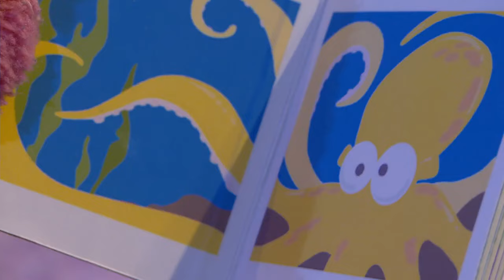Pajanimals | Winning Isn't Everything / An Octopus Hug | Jim Henson Family Hub | Kids Cartoons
Apollo gets upset because he never wins any of the games the Pajanimals are playing, so they travel to The Land of Play, where Coach Whistler invents a game called Pajama Tag.  /  Sweet Pea Sue can’t sleep at bedtime because she’s scared of a picture of an octopus she saw in a book.  The Pajanimals travel to the Big, Blue Sea to meet Ellie, a real octopus, who is scared of the Pajanimals.

Pajanimals is a television series for young children that features four of the most cuddly puppet characters to ever come out of The Jim Henson Company. From the comfort of their bedroom, the Pajanimals explore a larger world through imaginary adventures. Each journey leads to the same discovery: that the world around them is welcoming and safe, and that nighttime is a cozy, special time when accompanied by friendship and a song.

Director: Hugh Martin
Cast: Victor Yerrid as Squacky; Donna Kimball as Sweet Pea Sue, Bedtime Bunny; Michael Winsor as Apollo; Sarah Lyle as Cowbella